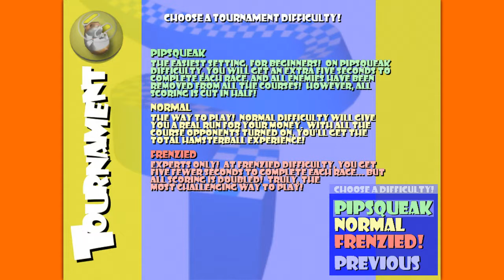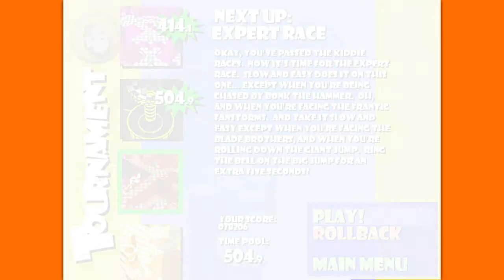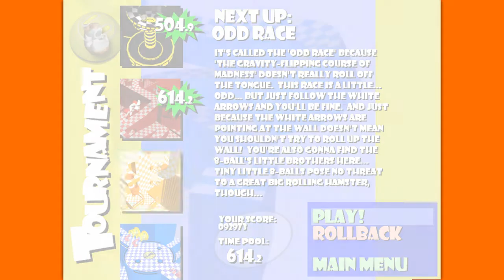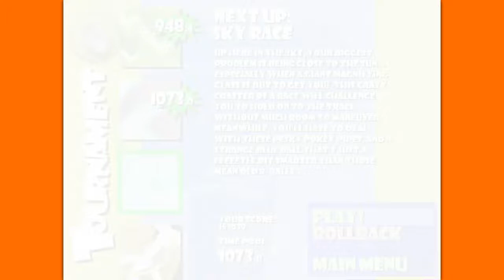Hamsterball Tournament #1 - Lucky 7 Rule